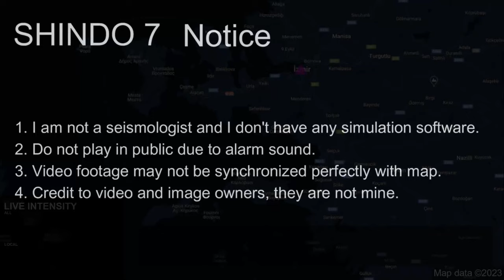M 7.0 Aegean Sea Earthquake (30/10/2020)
1. Do not use for planning purposes
2. Do not play in public due to alarm sound
3. Video footage may not be synchronized perfectly with map
4. Credit to video and image owners, they are not mine